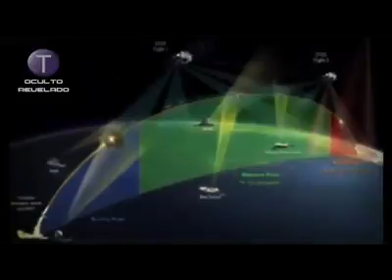Em tudo daí graças(9)